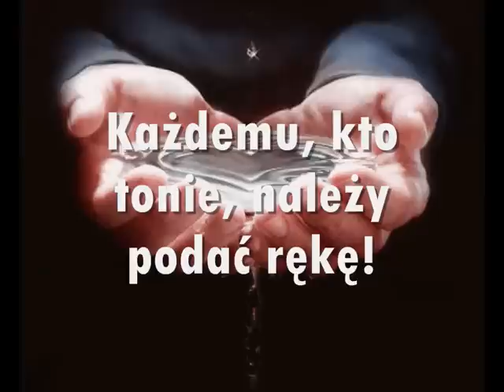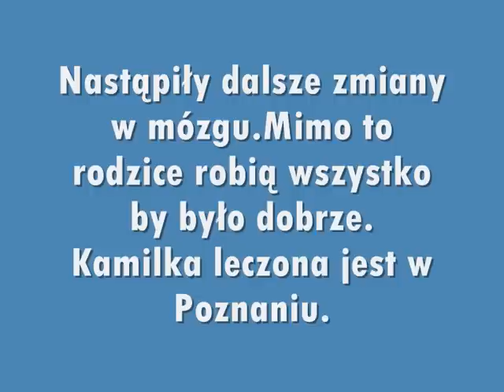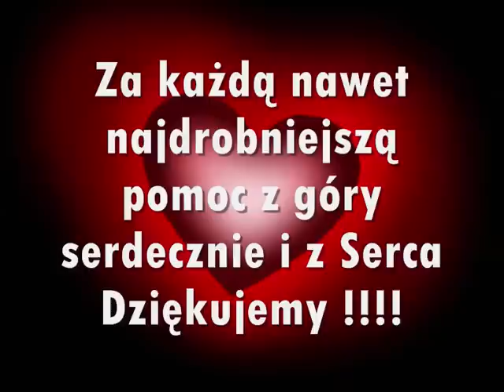Kamilka Musiał czeka na Twoją pomoc!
Nr konta 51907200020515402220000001 Bank Spółdzielczy Duszniki
Stowarzyszenie na Rzecz Osób Niepełnosprawnych "Nadzieja"ul.Strzelecka 11/a
62-045 Pniewy
koniecznie z dopiskiem na leczenie-rehabilitację Kamilki Musiał

Twój 1% podatku
KRS 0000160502 cel szczegółowy ,,Kamila Musiał"

Sprawmy by każdy dzień jej życia był szczęśliwszy i radośniejszy!